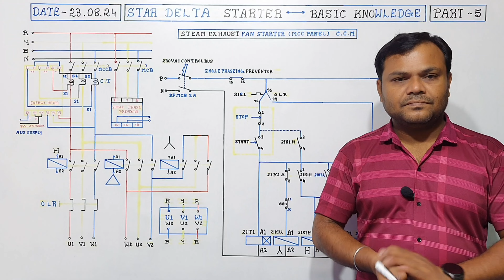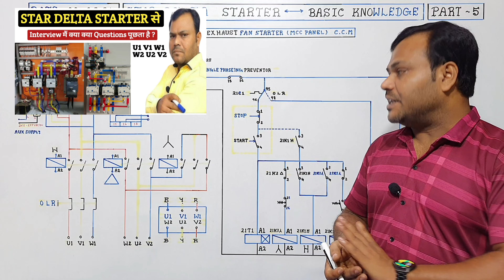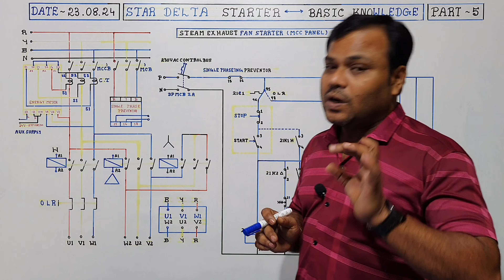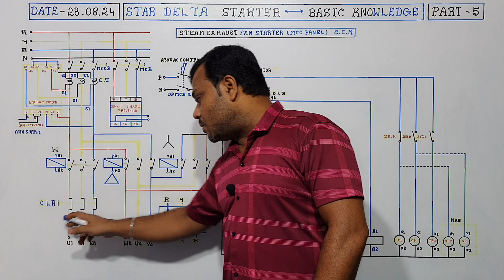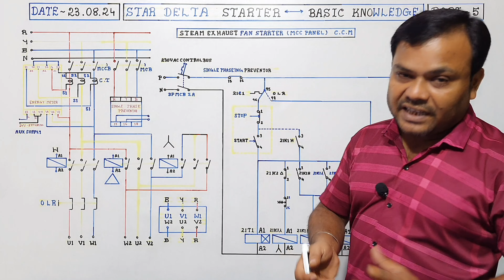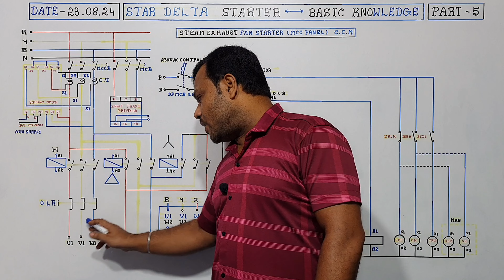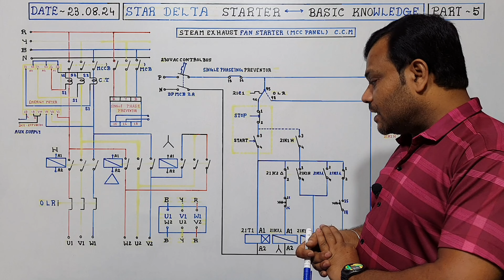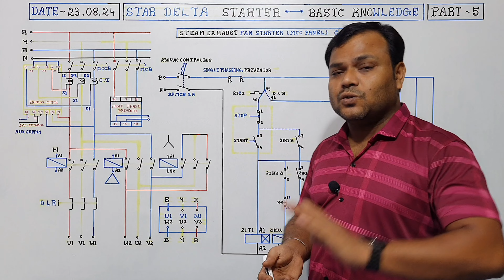Star Delta Starter मैं Motor का Phase Rotation Change कैसे करना है | Phase Sequence Change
about this video :
Dosto Aaj ki is video me maine Aapko Star Delta Power Daigram and Motor Terminal Rotation Connection is ke bare me baat ki hai ummeed hai aapko ye video bhuat pasand aayega Thanks you so much.